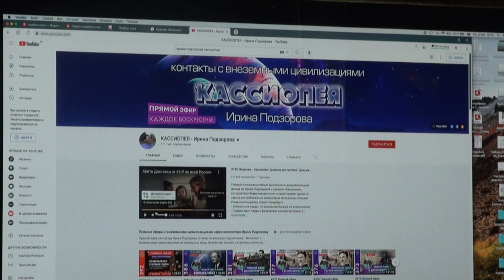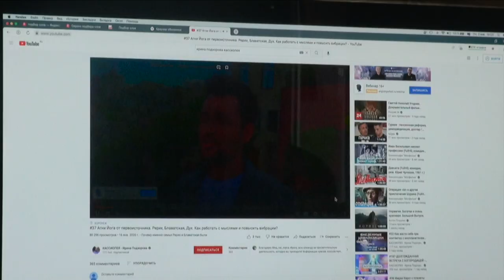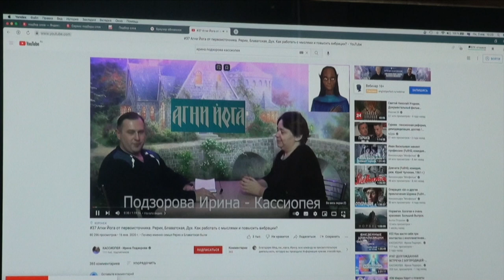АГНИ ЙОГА. КОНТАКТЕР, ИНОПЛАНЕТЯНИН и Я. Малахов.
Я посматриваю видосики контактера Ирины Подзоровой из Воронежа. Дошла очередь спросить у инопланетянина об особенностях Агни Йоги. Я решил не остаться в стороне от этой важной темы и решил вставить свои 5 копеек! Насколько удачно и по делу это получилось судить Вам. Пишите …